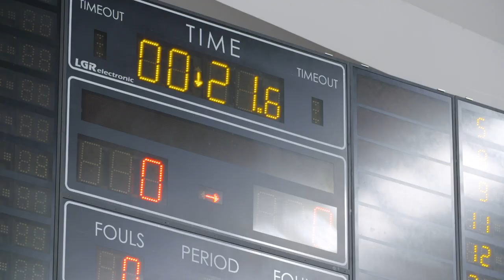RENOMIA ŽBL Skills Challenge - FINÁLE